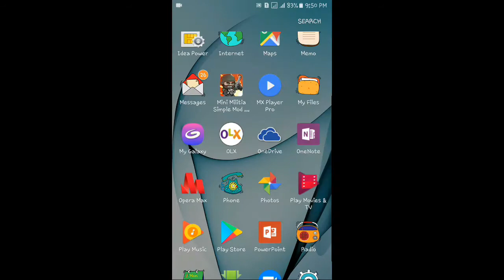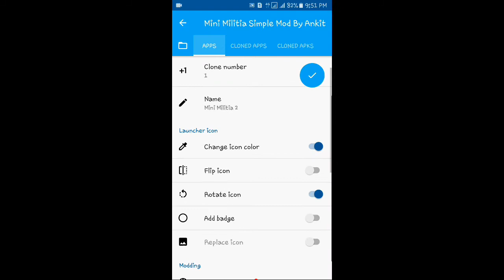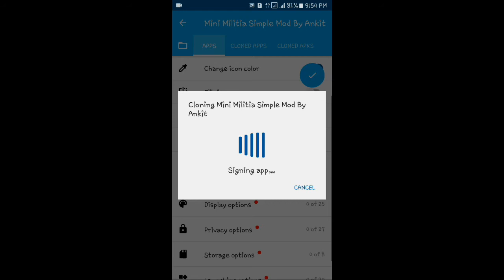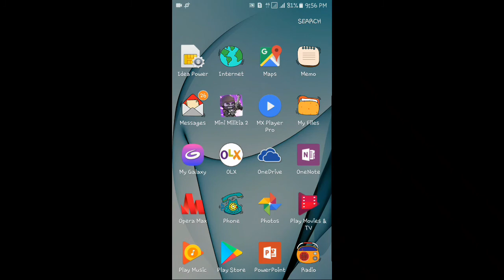How to install two Mini militia in same device// by veeruzone mm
VEERUZONE MM

veeruzone mm